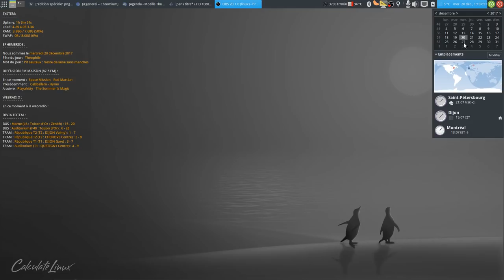CKOIKIDI : Annonce Émission SPÉCIALE 27/12/2017 (Français/English)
En Français par moi,
English Translation by Serge.